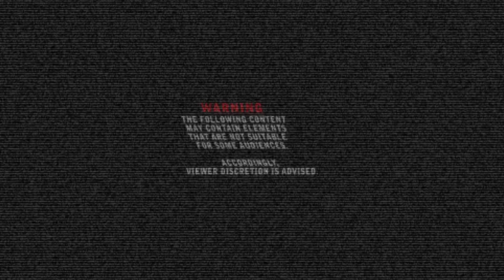SUSUNDAN KITA HANGGANG IBABA !